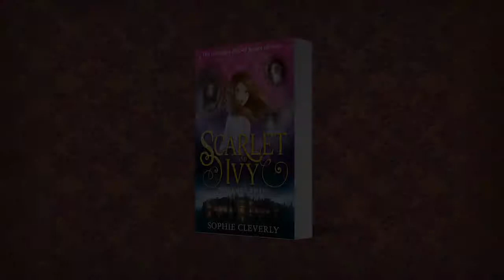Sophie Cleverly - Scarlet and Ivy - A Message to her Teenage Self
Sophie Cleverly has a message for her teenage self